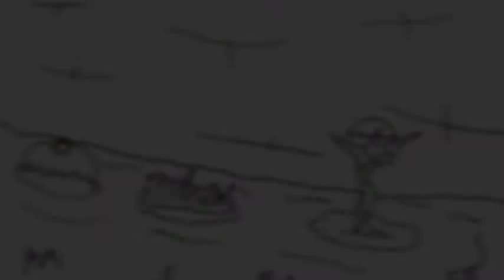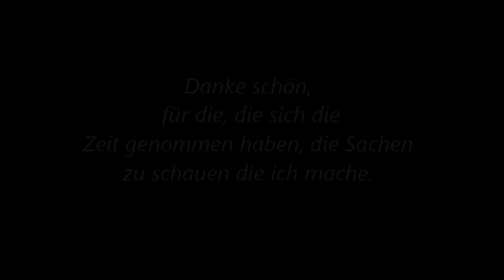Eine drackishe Reise (I:08)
Eine lange Zeit ist vergangen, und das scheinbar nicht nur in dieser Welt. Und  wie ist es wohl, nach so langer trennung, mit seinem anderem Ich vereint zu werden? Auch wenn dieser kaum unterschiede aufweist. Nur habe ich das Gefühl, wir haben etwas vergessen.

Ps: Das dies kommt, ist eigentlich schon überfällig. Viele dinge kamen dazwischen, oder verlangten mehr Zeit. Und oft kam es auch einfach dazu, das man nicht dazu motiviert war.
Ich hatte einiges davon ein Jahr herumliegen, doch habe ich es nicht weiter verwendet.
Und nach all der Zeit, sind mir auch die Hintergrundmusik verloren gegangen. Und so habe ich, in einem Sprung der Inspiration, fertig gemacht, mit eigener Hintergrundmusik.
Und auch, wenn manc andere mich danach gefragt haben, so habe ich das getan, aus eigenem Gefühl.

Ich möchte mir hier erneut bedanken, da ich mich ohnehin zu oft für alles mögliche entschuldige.
So hoffe ich, das alle die dies hier lesen, einen guten Tag haben sollen.